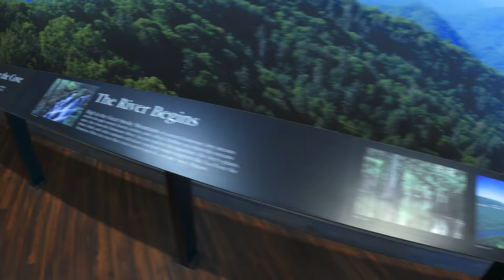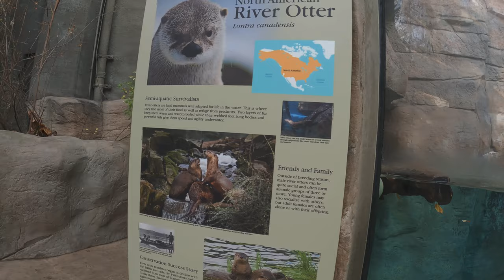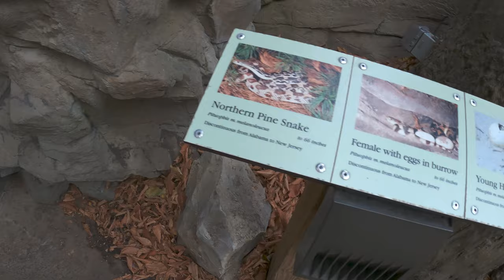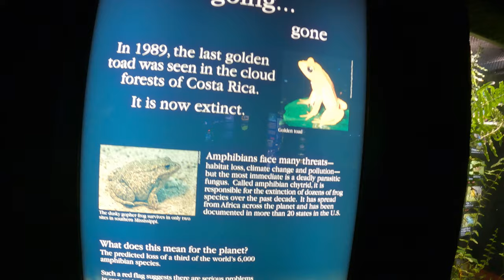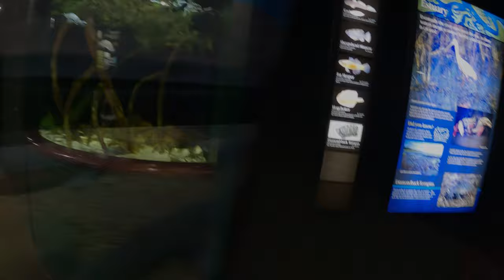THE MISSISSIPPI DELTA COUNTRY AND THE RIVER GIANTS | TENNESSEE AQUARIUM